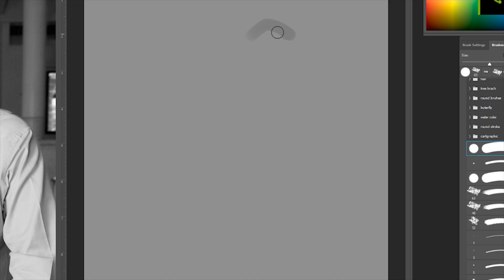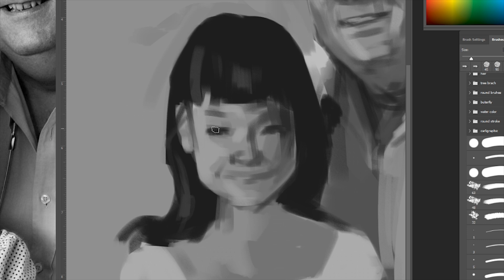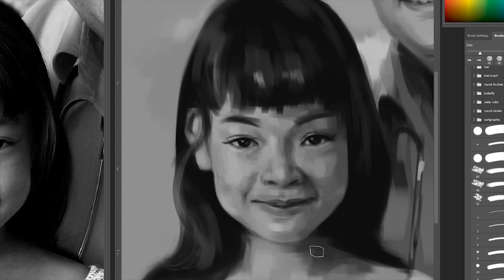គំនូរ - Beat Richner (BeatoCelo) Digital Portrait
Hope you all will enjoy this video. We will make more video related to art and share with you shortly.

Thanks!
JEK TEAM

MAIN TOOLS IN THIS VIDEO:
1- PC with screen recording application
2- Drawing tablet
3- Adobe Photoshop
4- Adobe Premiere Pro CC 2017